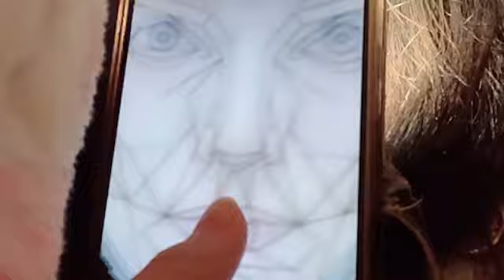諸葛望愛 (STU48) SR 2024年 5月14日 19時09分